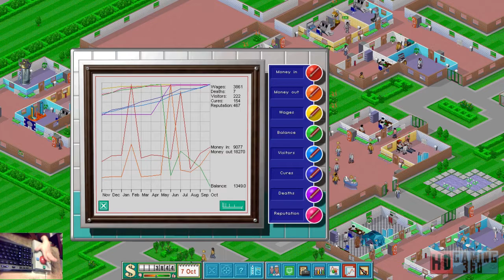Theme Hospital Playthrough Level 12 Part 9 W/Webcam